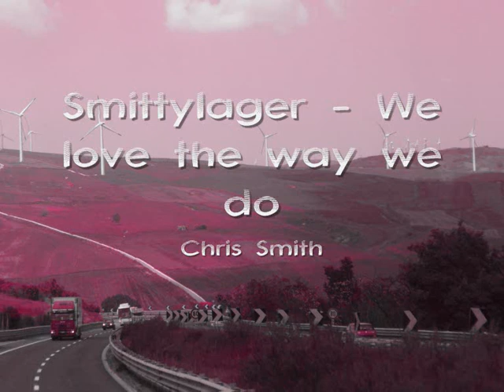Smittylager(Chris Smith) - We love the way we do